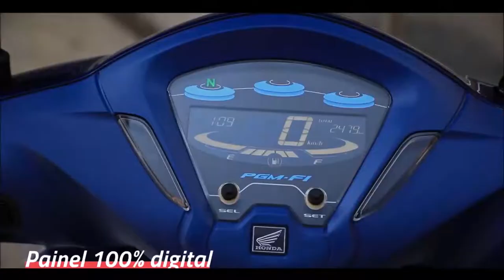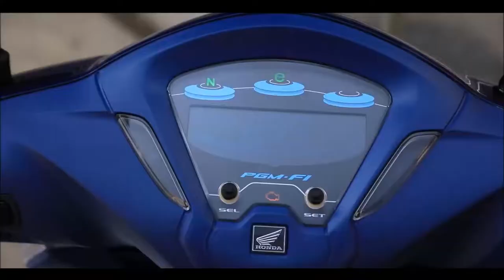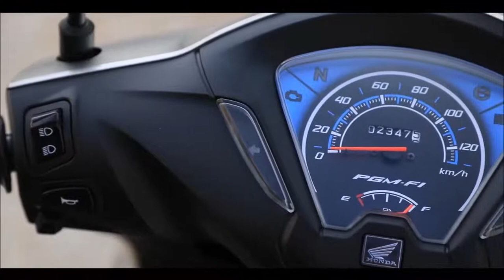HONDA BIZ 110I 2022 e HONDA BIZ 125 2022